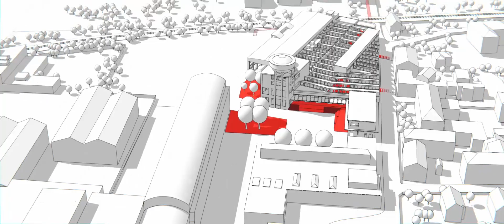Progetto vincitore del bando per la rigenerazione dell'ex cartiera Burgo di Lama di Reno-Marzabotto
Grazie a un investimento di 9,7 milioni di euro la ex cartiera Burgo di Lama di Reno nel comune di Marzabotto diventerà un corridoio ecologico tra l’Appennino e la valle del Reno, un nuovo spazio pubblico dove cultura e impresa si intrecceranno con natura e socialità.
Cantieri al via nell’estate 2023.
Primo esempio concreto della Convenzione quadro per la collaborazione tra Uffici tecnici metropolitani e comunali su progetti di rigenerazione.

Il progetto vincitore è del Raggruppamento Temporaneo di Professionisti formato da: Baustudio srl, Marchingegno, Tracce - Architettura e ingegneria, MEP studio, Elena Vincenzi, Daniele Franchini, Stacab, Sara Gotti, Luca Monti, Gruppo EDEN srls, Matteo Palmieri e Carlo Bergonzini.